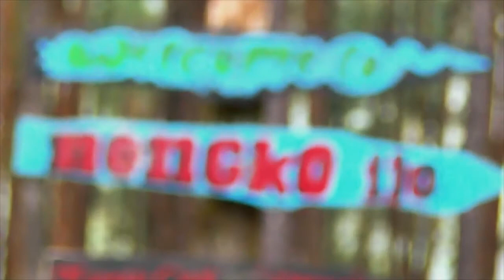Wisata Nusantara - Hutan Pinus Nongko Ijo